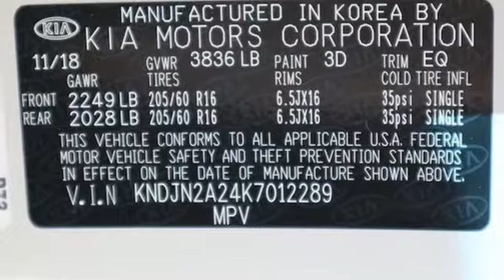New 2019 Kia Soul Sarasota, FL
Year: 2019
Make: Kia
Model: Soul
Trim: Base
Engine: 4 Cyl - 1.6 L
Transmission: Manual
Color: Bright Silver
Interior: Black
Stock #: K7248
VIN: KNDJN2A24K7012289
At Sunset Kia of Sarasota we pride ourselves on exceptional customer service, true pricing, and building long-term relationships with our customers. We will go above and beyond to make sure your car buying experience is one to remember. We will work as hard as we can to get you the best price is Southwest Florida and will make sure you feel like part of the family before you leave. We look forward to working with you!

Address:
7777 S Tamiami Trail